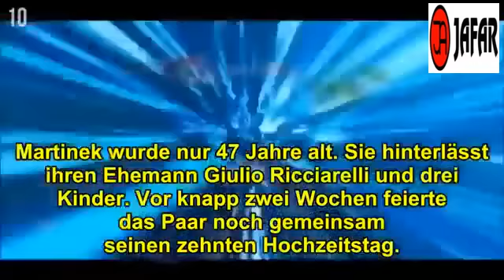Schauspielerin Lisa Martinek ist tot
Schauspielerin Lisa Martinek ist tot ➤ die Whatsapp chats, Spaß Spaß Humor, laden Sie ein, schauen Sie vorbei und sehen!